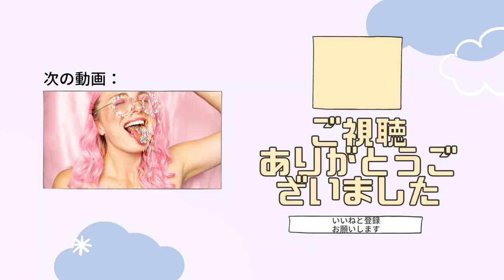【鎌倉殿の13人】松村邦洋さんとミス鎌倉で語り尽くす【今後の見どころ】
松村邦洋さんとコラボ動画第一弾です。
【鎌倉殿の13人】について語り尽くしました！
キーマン、今後の注目ポイント、人間ドラマ、見どころ解説、そして大河ドラマものまね目白押しです。

是非とも共に、鎌倉殿を楽しみましょう！

松村邦洋さん、ありがとうございました！

★松村邦洋のタメにならないチャンネル★

松村邦洋さんのチャンネルでのコラボ動画

【モノマネ対談】ビートたけし&みちょぱ⁈芸人・お寺仏像研究家のみほとけさんとコラボ！

【鎌倉ロケ決定⁉︎】みほとけさんとのコラボ鎌倉トーク盛り上がりすぎて鎌倉行きたくなったようです

こちらも是非是非ご覧下さい！🙏🏼